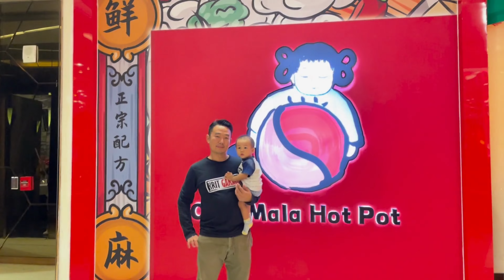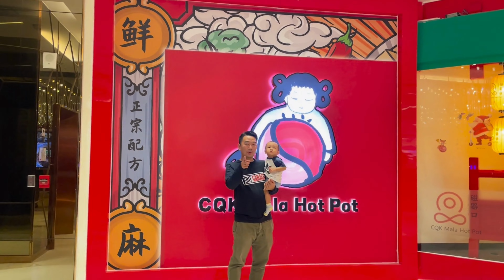ปิ๊งป่องท่องโลก | พาชิมร้านชาบูหมาล่าชื่อดัง CQK Mala Hot Pot สาขาใหม่ เดอะคริสตัล เอกมัย รามอินทรา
ปิ๊งป่องท่องโลก พาชิมร้านชาบูหมาล่าชื่อดัง CQK Mala Hot Pot The Crystal เอกมัย รามอินทรา สาขาใหม่สุด